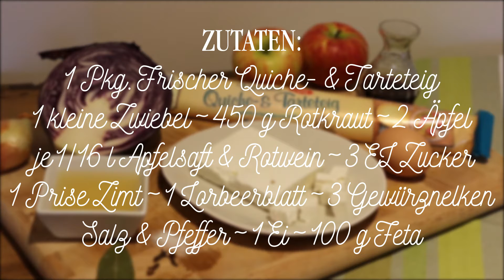Rotkraut Quiche mit Apfel - Teigverliebt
Rotkraut mögen wir an kalten Tagen ganz besonders gerne. Diese Rotkraut-Quiche mit Apfel sorgt mit einer Prise Zimt und Zucker für eine leicht süße Note & begeistert garantiert jeden der Rotkraut liebt.